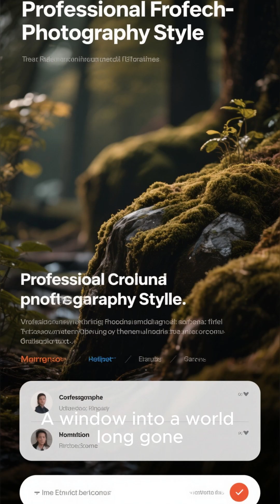The Unboxing of a Rare Dinosaur Fossil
Watch as we carefully unbox a real dinosaur fossil specimen. The first look is always a heart-pounding moment!